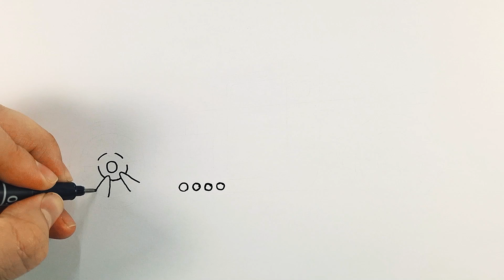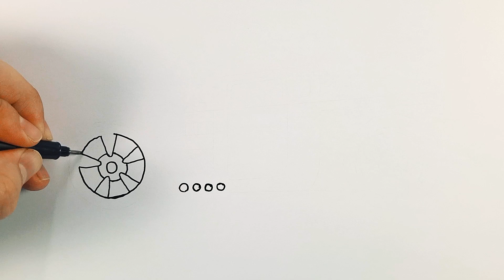How to easy drawing Hot Wheels Car Bone Shaker Kids - Children's Coloring Book with Paiting